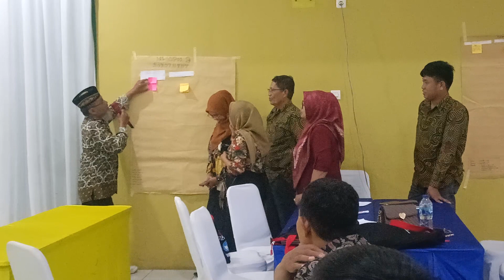yel-yel vs presentasi kelompok mokotutuyo